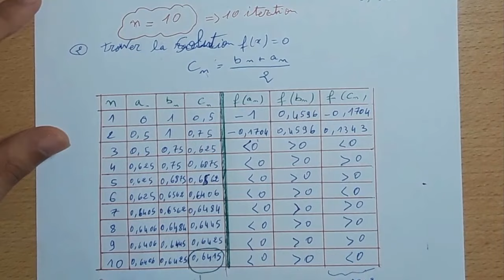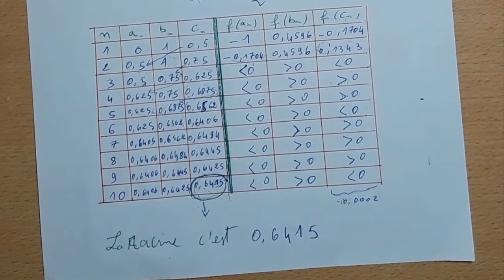الدرس 3: كيفية حل تمرين باستعمال La méthode de Dichotomie...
أتمنى منكم الإعجاب بصفحاتنا في باقي مواقع التواصل الإجتماعي التي ستفيدكم جدا
للإنظمام لعائلتنا على الفايسبوك :